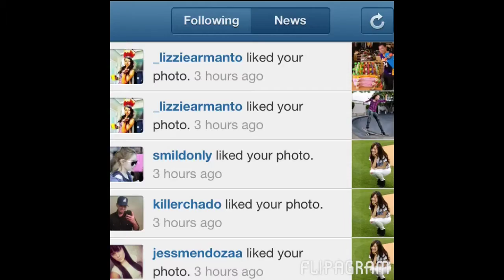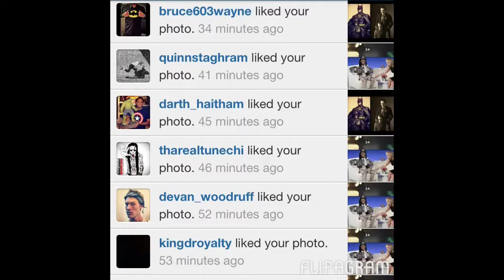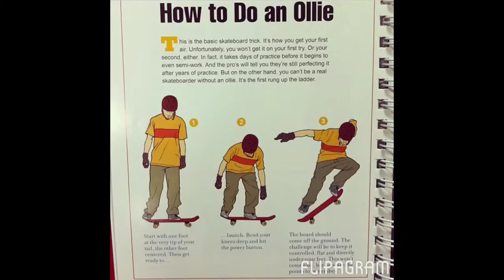Skatelife begins in 2013